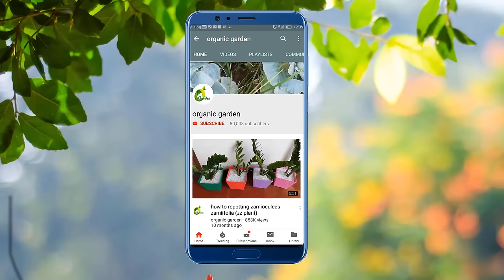4 Ideas For Plastic Bottle Planter/Recycle Plastic Bottle Into Planters/Planter Making /GARDEN4U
4 Ideas For Plastic Bottle Planter/Recycle Plastic Bottle Into Planters/Planter Making /GARDEN4U